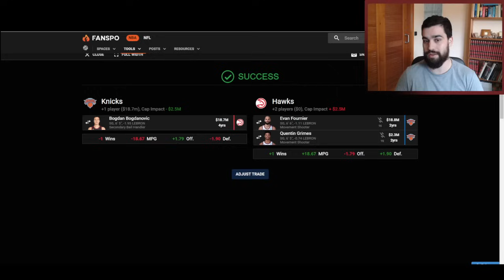Posibles intercambios para los Knicks y los Raptors ahora que han empezado a moverse | BASKET 365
En este vídeo plantearé una serie de intercambios para continuar con el proyecto que han iniciado los New York Knicks al intercambiar por OG Anunoby y los Toronto Raptors al comenzar a modificar su plantilla en torno a Scottie Barnes. Los Knicks necesitan un creador adicional y tienen salarios como el de Evan Fournier para conseguirlo y por otra parte los Toronto Raptors tienen que tomar una decisión en torno a Pascal Siakam dado que claramente no forma parte del futuro de la franquicia de Canadá.